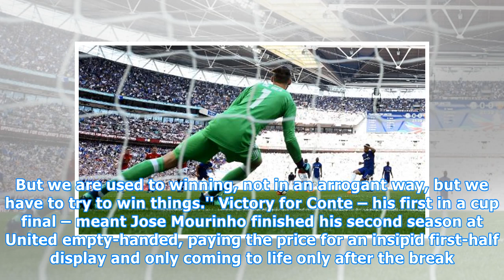Hazard wins FA Cup for Chelsea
ROB HARRIS Last updated 07:09 20/05/2018 LAURENCE GRIFFITHS/GETTY IMAGES Chelsea winger Eden Hazard, right, sends his first-half penalty past Manchester United keeper David De Gea. TIM IRELAND/AP Chelsea's Eden Hazard, right, celebrates with team-mates after putting the Blues ahead from the penalty ...